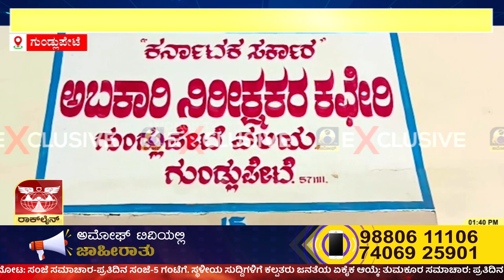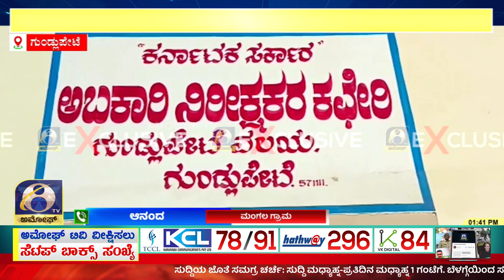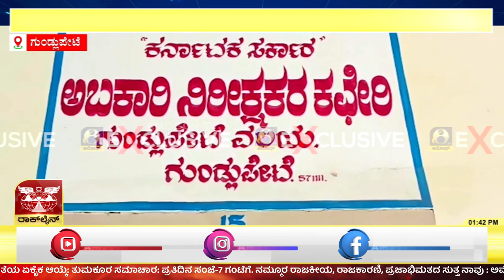ಗುಂಡ್ಲುಪೇಟೆ ತಾ ಮಂಗಲ ಗ್ರಾಮದಲ್ಲಿ ಅಕ್ರಮ ಮದ್ಯ ಮಾರಾಟದಿಂದ ಗ್ರಾಮಸ್ಥರಿಗೆ ತೊಂದರೆ | AMOGGH TV